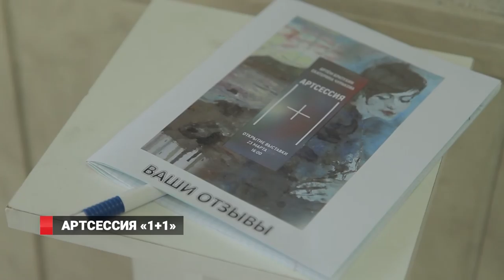АРТСЕССИЯ «1+1»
Открытие выставки живописи молодых художников Артёма Братухина и Екатерины Чураковой состоялась в стенах библиотеки имени Горького. Для них – это первая персональная выставка. 24 работы, на которых изображены природа Дальнего востока и приморские девушки.